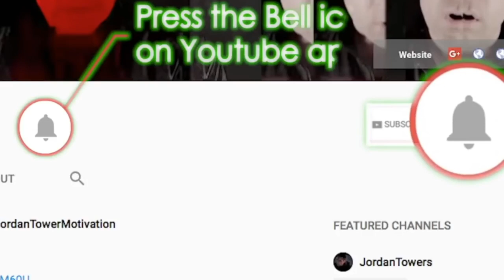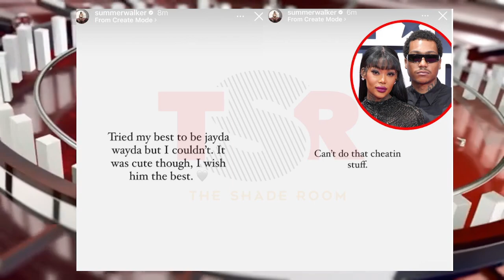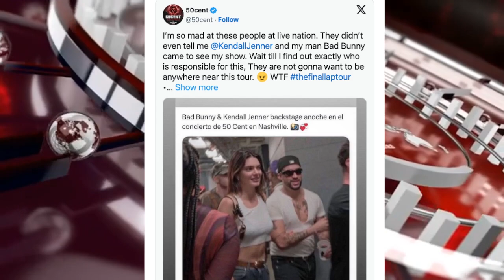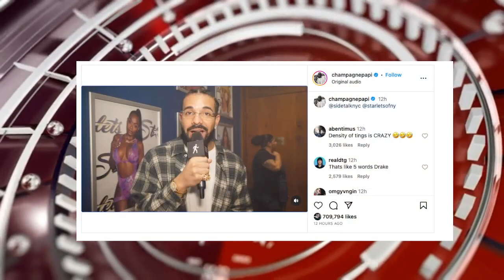Kodak Black GOES OFF ON LIVE, Drake Jokes About Baby Mom, Lil Meech Loses his Queen, Lil baby LOST